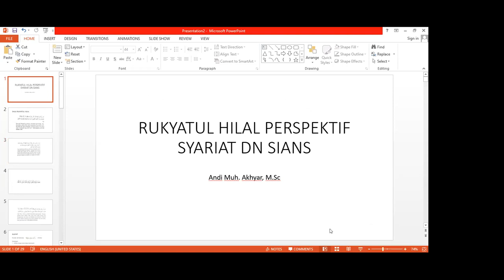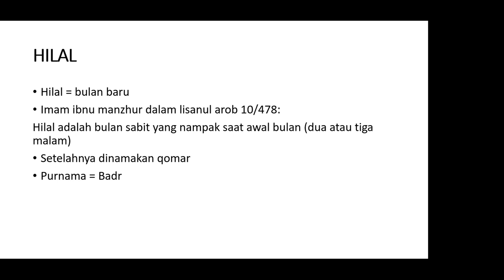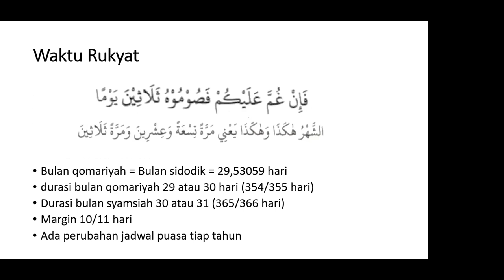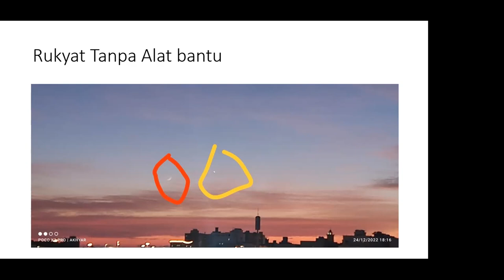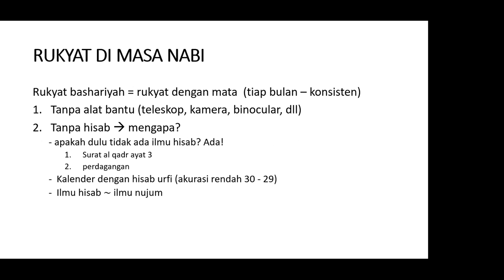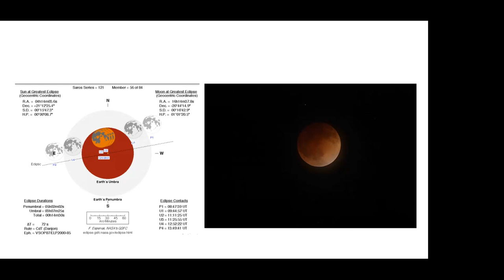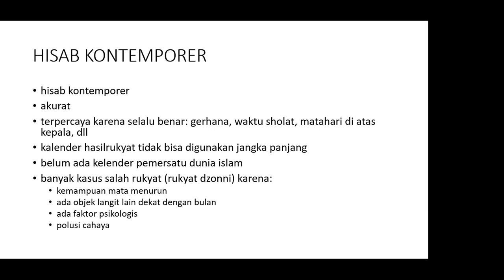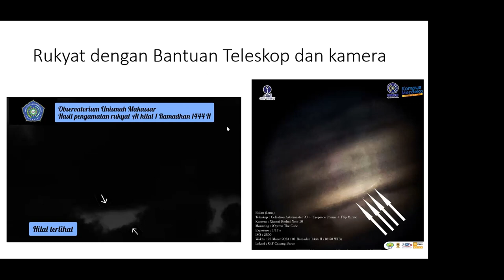Rukyatul Hilal Full HD - Dalam Perspektif Sains dan Syariat - Moon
Blak - Blakan Ngobrol Rukyatul Hilal Dalam Perspektif Syariat & Sains bersama Andi Muh. Akhyar dan Ripto Mukti Wibowo - Moon Sighting